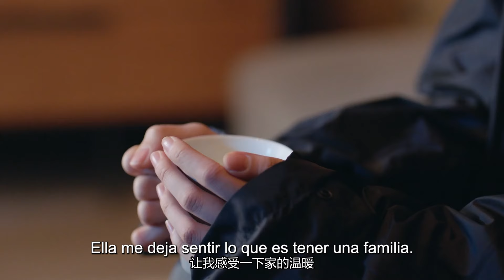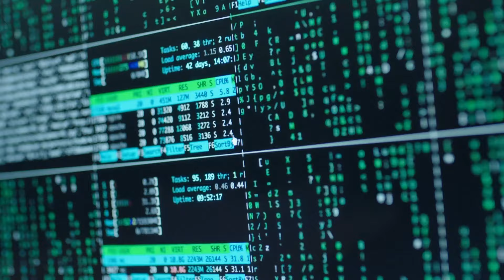【Sub Español】Nueva Edición丨Episodio 22丨Amor Curativo丨Broker丨Victoria Song, Luo Yunxi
💖 AmorCurativo Agente Broker 心跳源计划 Victoria Song Luo Yunxi
🙌Trata de una científica de élite, Qiu Jianing, y una investigadora recién ascendida, Zhou Xiaoshan, que juntas superan los problemas de la investigación científica y defienden los logros de la investigación científica de su país,y al mismo tiempo se meten en un doble juego de emoción urbana.En el drama, los protagonistas Qiu Jianing y Zhou Xiaoshan se conocen por sus diferentes
creencias e ideales, tratan de romper las diferencias y se dan la mano con valentía, y desarrollan
una historia de amor intemporal que a menudo se ve obstaculizada por la realidad pero con un
amor profundo y duradero.

【Sub Español】Nueva Edición丨Amor Curativo丨Broker丨Victoria Song, Luo Yunxi
   Song Qian (Victoria Song);  Luo Yunxi (Leo) ;  Xu Kaicheng;   Ding Yiyi ;  Sun Jiayu